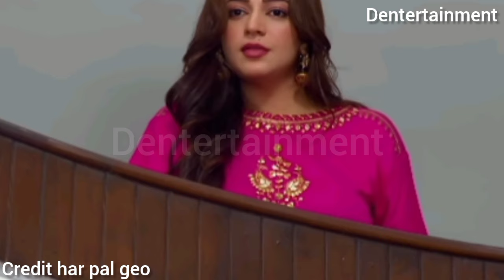Jaan Nasir 55 - Chor kiyo nahi dati humry bety ki Jan - Jaan Nasir 56 Review by dentertainment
1: Non Commercial
 2: Transformative in Nature
 3: Does Not negatively affected The Original Content